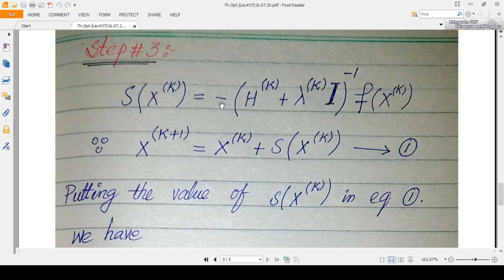Marquardt's Method in Optimization Technique (Algorithm)